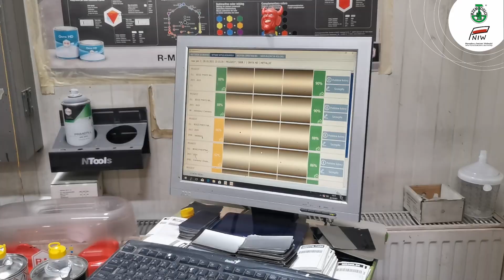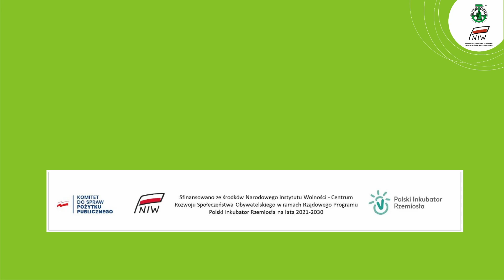Wybieram rzemiosło - Lakiernik samochodowy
Film opracowano w ramach zadania  pt „Modyfikacja i rozwój materiałów promujących kształcenie dualne w rzemiośle” sfinansowanego ze środków Narodowego Instytutu Wolności – Centrum Rozwoju Społeczeństwa Obywatelskiego w ramach Rządowego Programu Polski Inkubator Rzemiosła na lata 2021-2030.